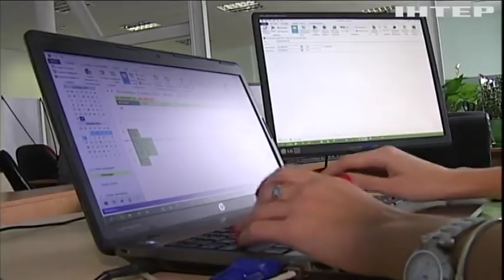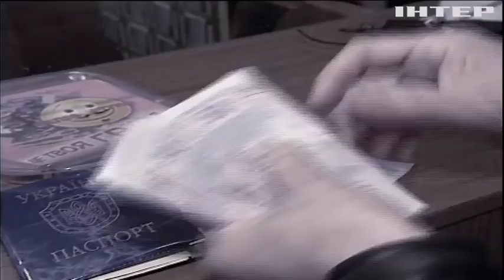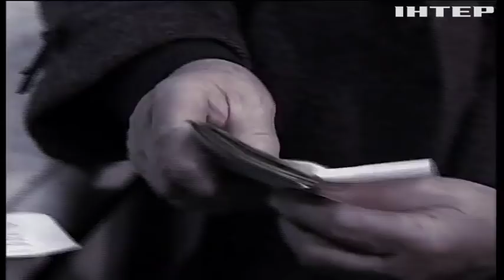Два года на посту премьера. Гройсман ответил на вопросы в прямом эфире